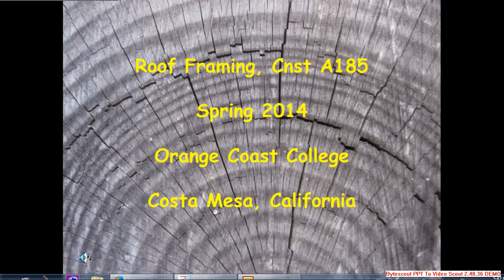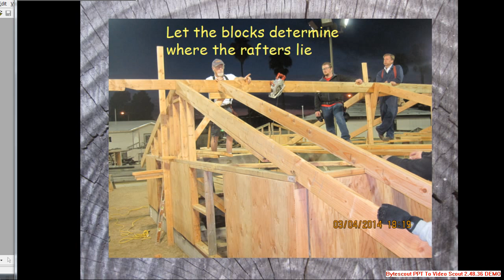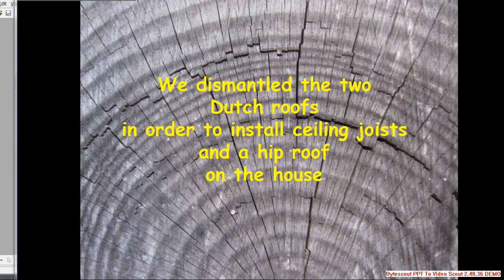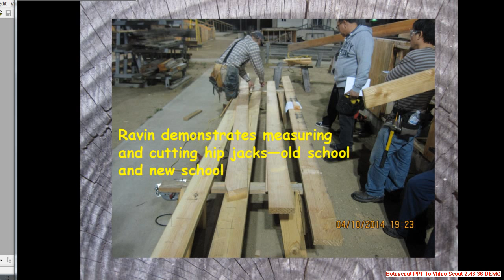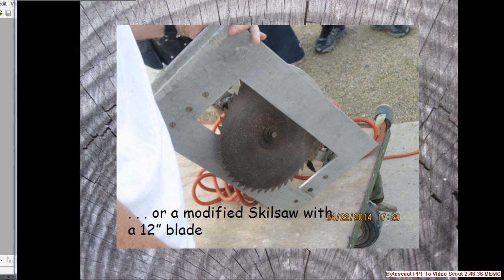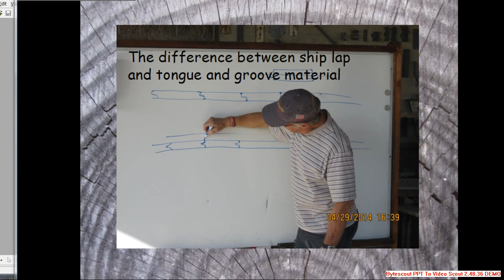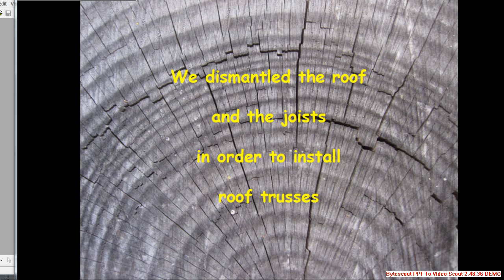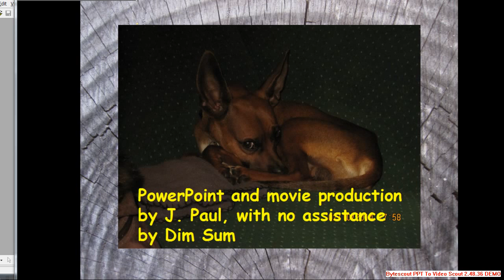Roof Framing Presentation with music-better resolution